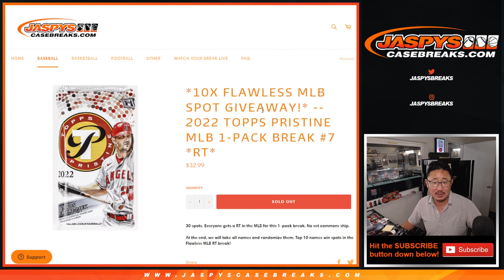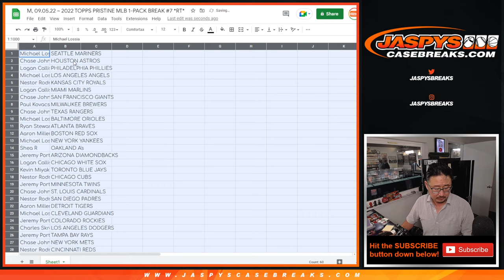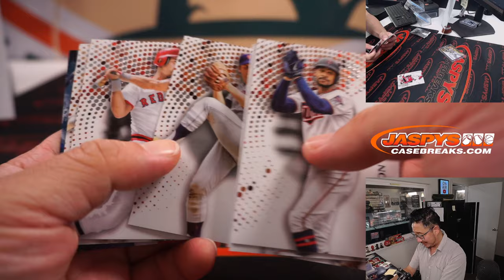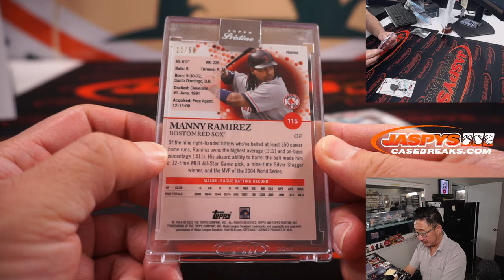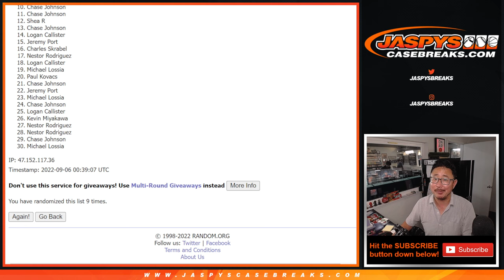M, 09.05.22 ~ 2022 TOPPS PRISTINE MLB 1-PACK BREAK #7 *RT*